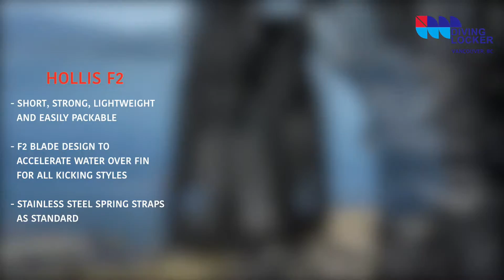Hollis F2 Fins | Demo & Review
A demo of the Hollis F2 fins to show why we love them while diving at one of our favourite Vancouver dive sites.